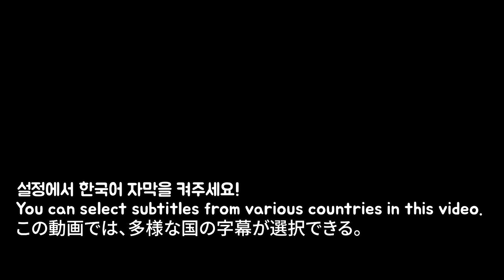SUB)킬바사소세지,까르보불닭,고추장팽이버섯 Kielbasa sausage,Spicy Enoki Mushroom / mukbang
까르보불닭은 최대한 맵지않게 소스를 조금만
넣었습니다^^

HI guys!!

 Tik Tok 틱톡 닉네임  톡톡시아